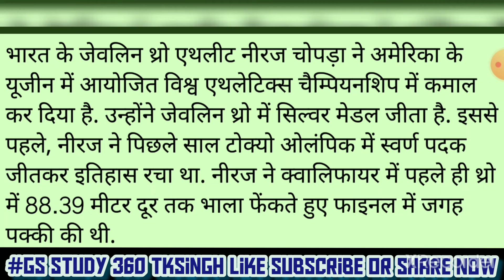World Athletics Championships 2022 नीरज चोपड़ा का धमाल neeraj chopra javelin throw silver medal